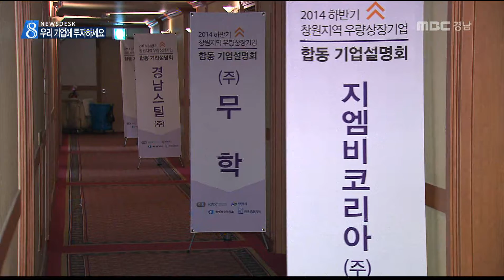MBC경남 뉴스데스크 2014 10 23 지역 상장사 알린다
상장사들은 회사의 존재를 시장에 알리고
투자를 유치하기 위해
다양한 홍보 활동을 합니다만,
지역 기업들은 물리적인 제약이 많습니다.

이런 지역의 상장사들을 위한
합동 기업설명회가 창원에서 열렸습니다.

김상헌 기자 보도.

호텔 객실에 마련된 업체별 설명회장.

증권사 애널리스트와 기관투자자들에게
회사 소개가 한창입니다.

무학과 지엠비코리아, 경남스틸을 비롯한
창원지역 상장사 7곳의 기업설명회,
IR 현장입니다.

최치호 한국거래소 팀장/
"코스닥만 해도 천 개사가 넘습니다. 적극적인 정보 제공이 안 되면 (투자자들이) 기업을 알기 어렵다는 것입니다."

투자기관을 상대로 한 기업설명회, 즉 IR은
해당 기업에 대한 시장의 이해와 신뢰도를 높여
기업가치를 올리는 필수 홍보 활동이지만
지역에 있는 개별 기업이 하기란 쉽지 않습니다

오항섭 지엠비코리아 상무/
"서울에 있는 기업들은 수시로 여의도쪽에 있는 기관투자자들하고 접촉하고 대화할 수 있는 기회가 많이 있지만 저희는 일부러 서울 가서 만나야 하고.."

이런 지역 상장사들의 어려움을 덜어주고자
애널리스트와 펀드매니저를 한꺼번에 초청해,

지역에서 여는 IR이 2010년 창원에서
처음 시작돼 올해로 다섯 번째를 맞았습니다.

직접 보여주고 들려주기 때문에
즉각 성과로 이어지기도 합니다.

지난해 창원의 한 기업은 IR에서 잠재된
성장성이 주목받으면서 바로 다음날부터
사흘 연속 상한가를 기록하기도 했습니다.

지역에서 여는 IR은 지역민들에게
지역의 우량 기업을 알리는 기회이기도 합니다.

구경렬 창원상공회의소 과장/
"지역의 우량 기업을 알게 되고 지역의 우량 기업의 주식을 사게 되면 기업가치가 올라가게 됩니다. 그렇게 되면 지역에서 자금이 선순환하는 구조가 되기 때문에..."

무엇보다 지역에서도 얼마든
시장의 주목을 받을 수 있게 된다면
지역에서 새롭게 도전하는 기업들도
더 많이 생길 가능성이 열린다는 점입니다.

MBC NEWS 김상헌